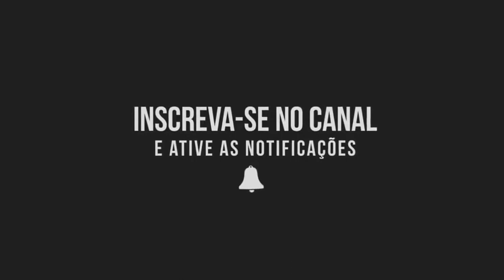Gale DANÇANDO | BREAKING BAD (4x04)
Walter se sente um pouco incomodado com essa situação.

Breaking Bad, A Química do Mal (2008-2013)